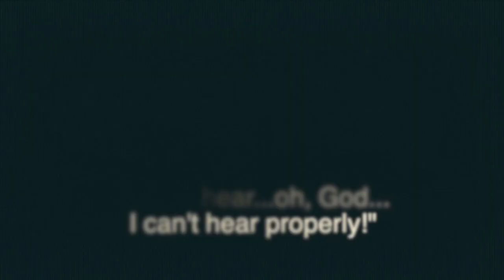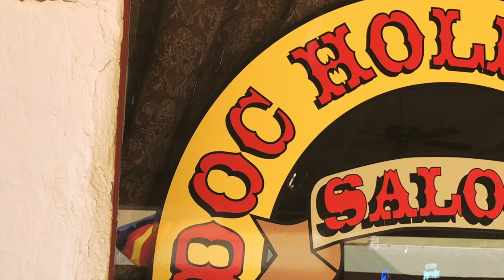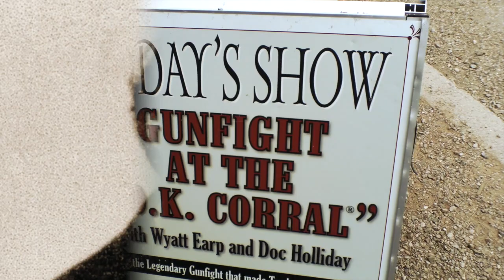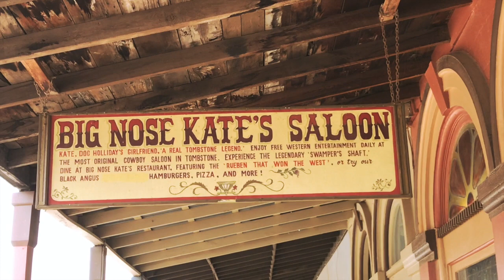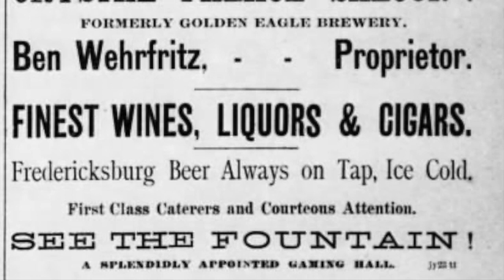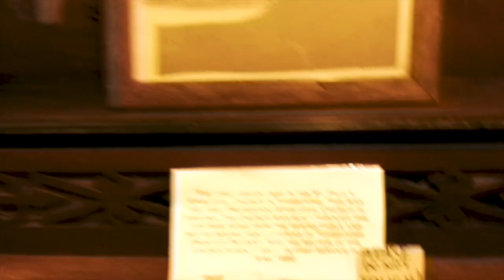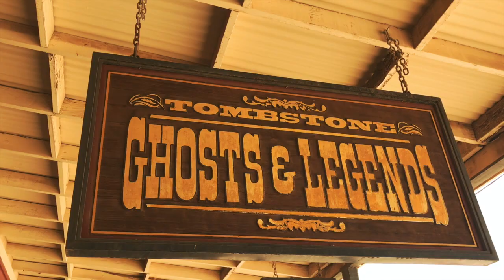Spiritual Showdown In Tombstone - Ghost Lifts Teen's Hand! | Unexplained Cases (2019)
Tombstone, Arizona, was home to lawman Wyatt Earp, gunfighter Doc Holiday, dancing girls, saloons, gambling halls, and ladies of the night. There was something for everyone in this old, dusty western town in the late 1800’s. While the days of the old west are over, its ghosts are said to remain. Watch a spiritual showdown when a ghost lifts a teen's hand and drains her energy!